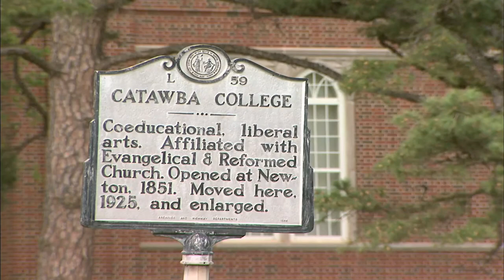Catawba College Center for the Environment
Long before "going green" became popular Catawba College's Center for the Environment in Salisbury dedicated itself to educating students and the public about environmental stewardship and sustainability. Christine Rogers takes us on campus.